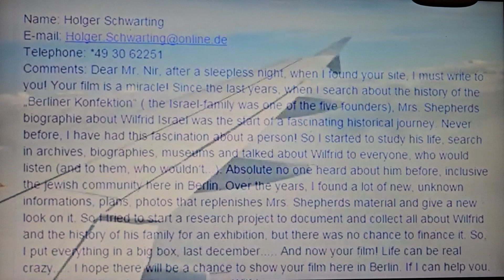2024 2 February 12 Holger Related 1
Remembering Holger